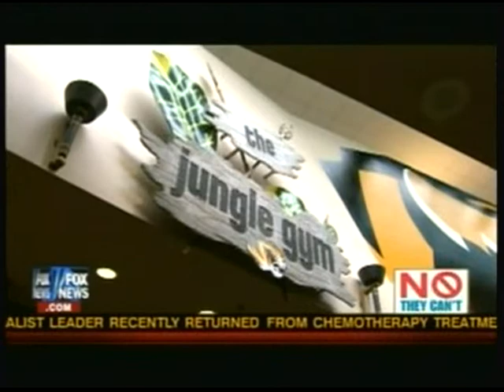Stossel special 4-6-2012 part 2